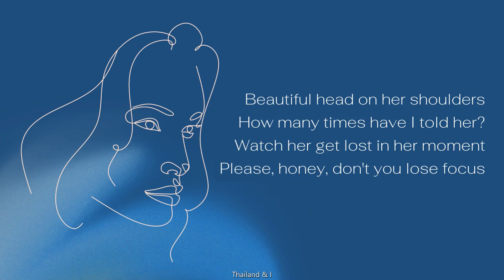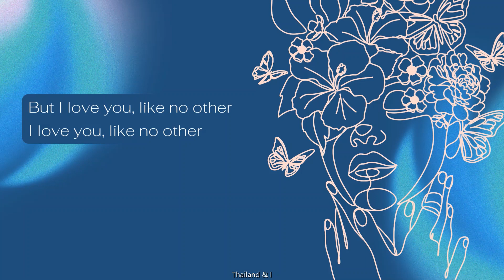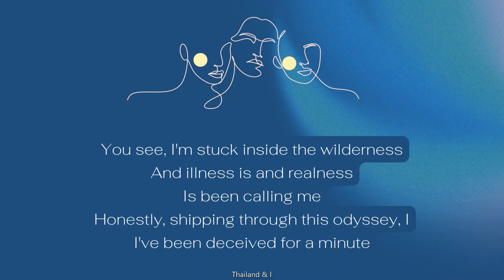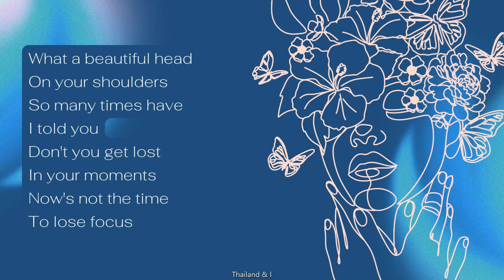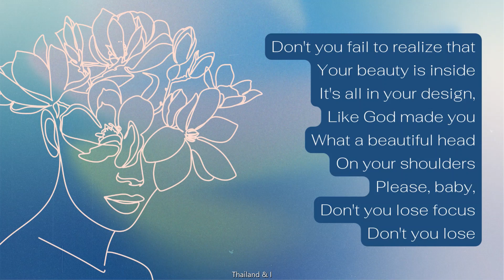Beautiful (lyrics) by Montell Fish | Song to Encourage Lover | Beautiful Soul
The song exhorts his lover that she has a beautiful soul, that her beauty goes beyond her physical appearance.